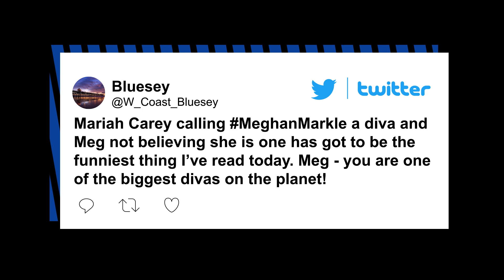Mariah Carey calls out ‘diva’ Meghan Markle: ‘Don’t act like’ you aren’t | Page Six Celebrity News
It takes one to know one.

Meghan Markle — and her “Archetypes” podcast listeners — “started to sweat” after Mariah Carey accused the Duchess of Sussex of “diva moments” in Tuesday’s episode.

When Markle, 41, told her guest that she does not personally “connect to” the “diva … persona,” Carey, 53, interrupted.

“You give us diva moments sometimes, Meghan,” the singer said. “Don’t act like [you don’t].”

The “Suits” alum appeared flustered, asking, “What kind of diva moments did I give you?”

Carey then clarified that she meant Markle’s “visual[s]” and not her personality, saying she “didn’t mean” anything by the comment and was “playing” with the former actress.